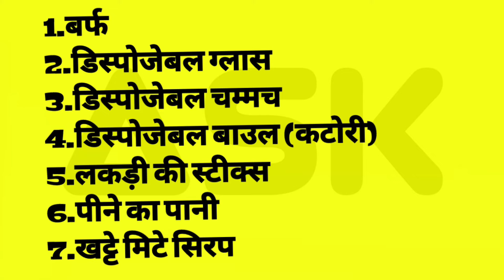बर्फ गोले का बिज़नेस कैसे शुरू करें | baraf gola business kaise start karen | Ice gola business | ASK